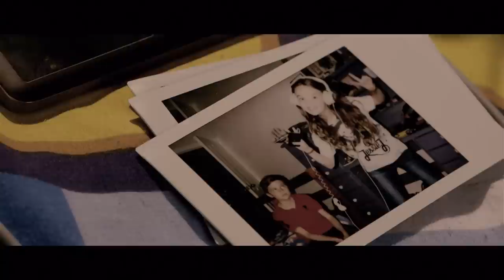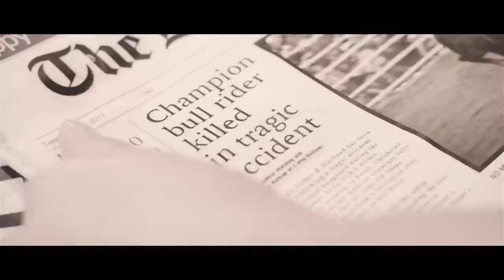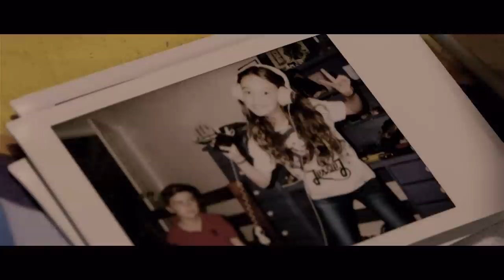Travis Collins - Call Me Crazy (Official Video)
The first single from his  album ‘Hard Light’

Video Director: Duncan Toombs

Management:
Ken Outch | Maven Agency

Lyrics: (Travis Collins | Damien Leith)
Rain rushing down on my window pane
Traffic stands like soldiers in a field of blame
My heart lies with you in another place
Cause you are nowhere near and i'm alone again

Just like a ghost disguised as audio
Your favourite song comes thru on my radio
It's a flash of joy trapped in a moments pain

Call me crazy but sometimes I feel you here
And I chase your footsteps and watch you disappear
Yeah I hear your voice and I see your face
Like you never left this place
And I don't know what i'm gonna do